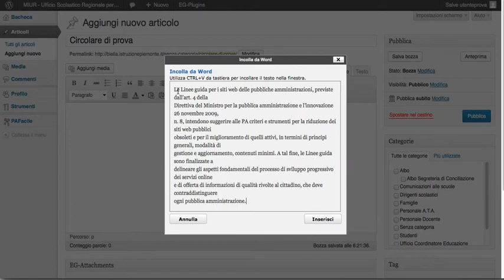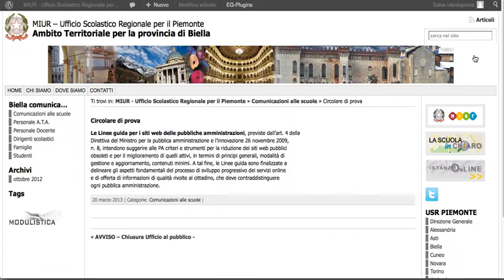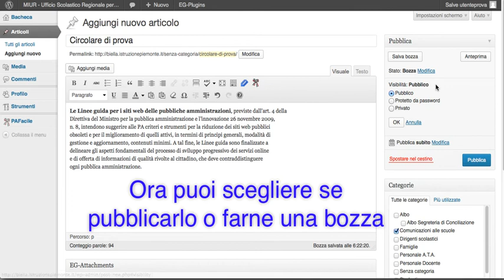Wordpress videotutorial 6 - Composizione articoli - 1° parte